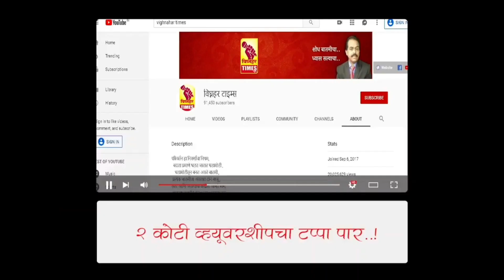आमदार साहेब जुन्नर येथील शिवाजी महाराजांच्या पूर्णाकृती पुतळ्याजवळची हायड्रोलीक शिडी बसणार कधी?